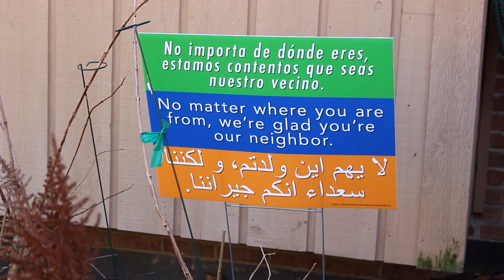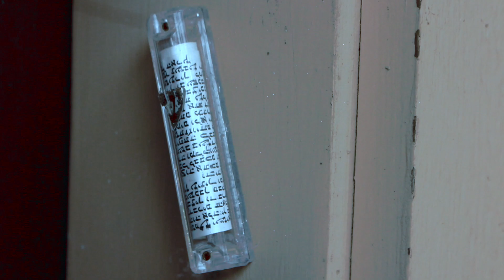welcome to camelot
- nelly

"The Campaign for Camelot" is a modernized Arthurian webseries. It is told through the characters' in-universe vlogs.

Hannah Morgan - Maya Boyd
Izzy Hammer - Andrew Donnelly
Nelly Inglewood - Gabrielle Kogut
Vicky Strong - April Yanko

Writer - Madelyn Glymour
Directors - Holly Glymour and Madelyn Glymour
Producer - Holly Glymour
Production Assistant - Kiera Harrell-Danks
Script Supervisor - Alison Kost
Camera - Madelyn Glymour and Gabrielle Kogut
Craft Services - Alison Kost
Editor - Madelyn Glymour
Composer - Emma Steuer
Transmedia - Jessamyn Van Den Elzen

The TCFC logo was designed by Rebecca Caldera.

The song in this video is "Traffic" by Not Twins. Buy it and more of their music

Thanks to:
Clark Glymour
Ron and Ellen Nestico
Jen Vogel
JP Fridy
Melissa Wagner
Neal Nola